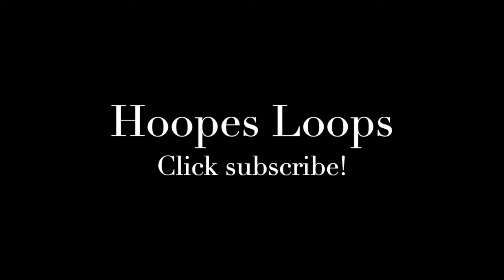Hoopes Loops #294 - New Kid in Town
Bradford Hoopes play-at-home loops celebrate Glenn Frey with this one from the monster Hotel California album.